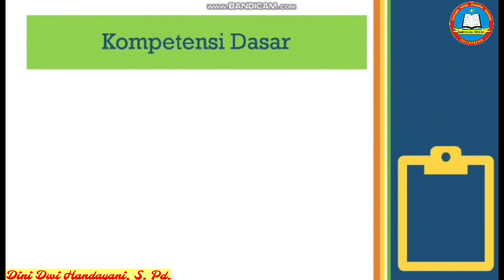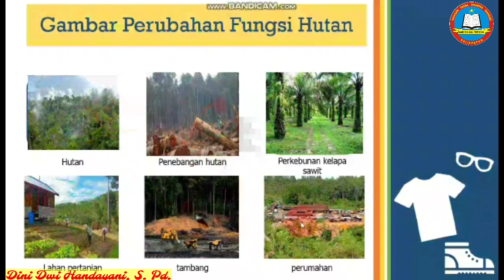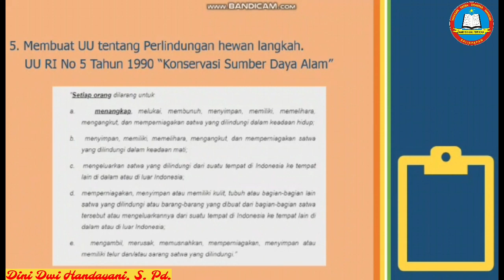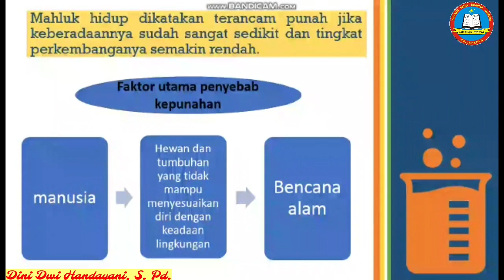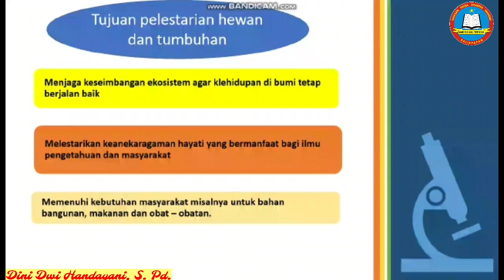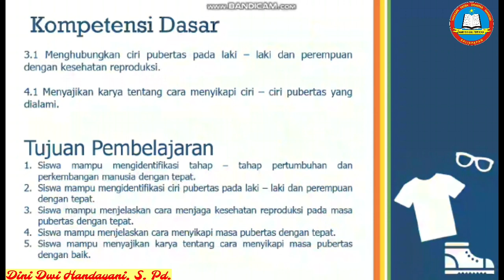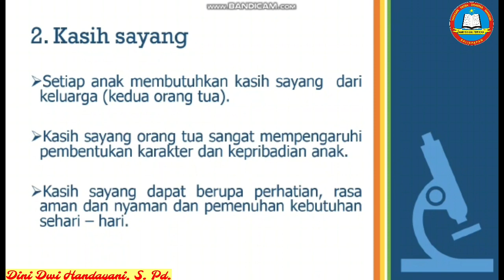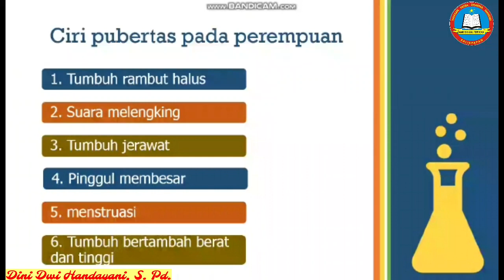PEMBELAJARAN IPA TEMA 1 SUBTEMA 3 ~ KELAS 6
Ibu Dini Dwi Handayani, S. Pd.